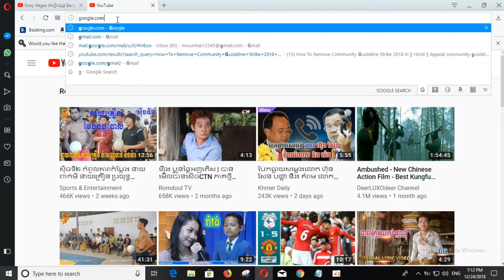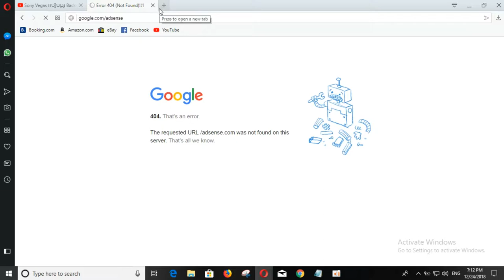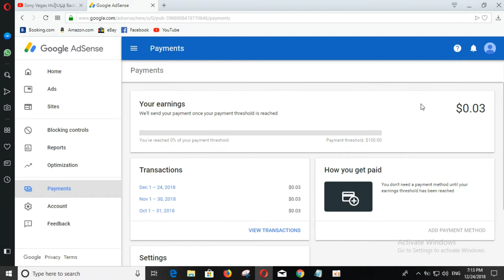របៀបឆៃកមើលលុយក្នុង​ Google Adsense បានប៉ុន្មាន​​ | សម័យដើម្បីជោគជ័យ